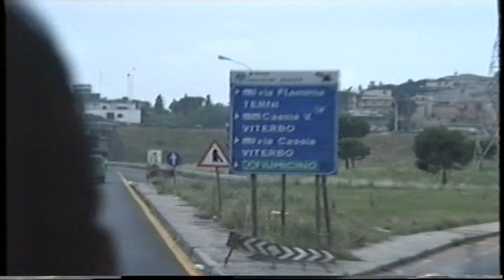FLORANSA - ROMA OTOYOLU - İTALYA - (Yıl-1990) - (3)